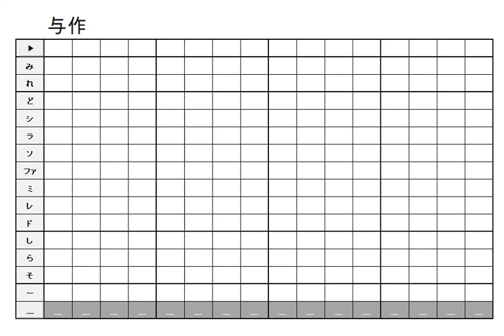どうぶつの森 村メロ・島メロ 与作